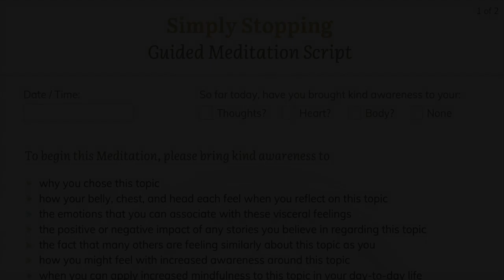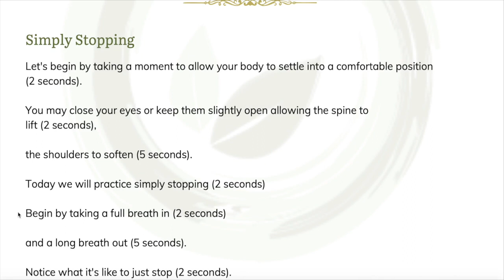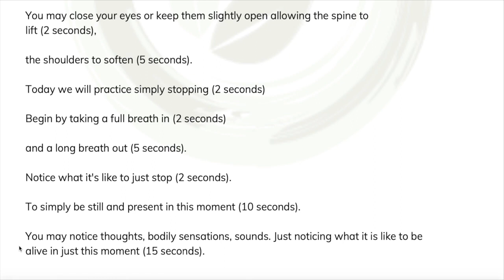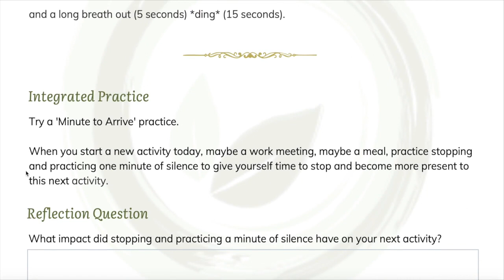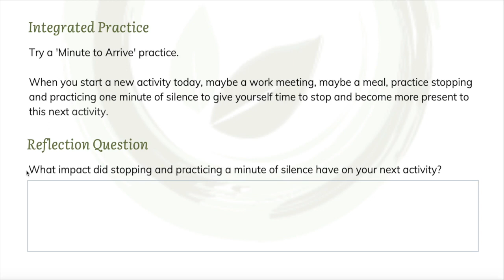Free Guided Meditation Script: "Simply Stopping"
This guided meditation script is a practice of simply stopping. It is a technique you can use anytime you long to find a little more space and ease.

Mindfulness meditation scripts are wonderful tools for meditation teachers. To learn more about how to certify to become a mindfulness meditation teacher, explore the Mindfulness Meditation Teacher Training Program: